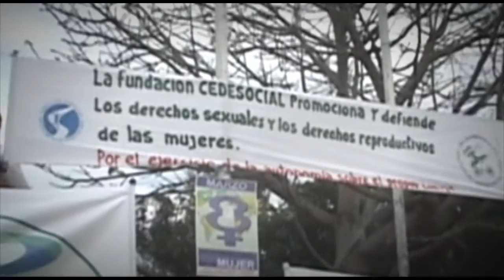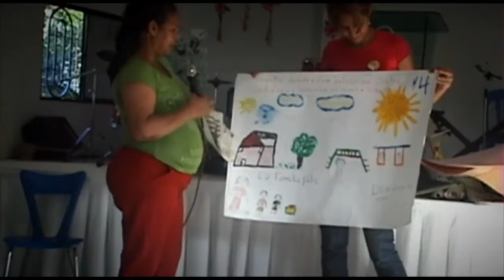Mujer CAFAM Atlántico 2012 YANETH MARTINEZ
"Cuando tenía 20 años yo quería cambiar el mundo, a mi edad, ya yo sé que los cambios micro son el inicio de los cambios globales", Yaneth Martínez, Mujer CAFAM Atlántico 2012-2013.

Esta historia habla de una mujer, como muchas historias de gentes de este mundo. Pero esta habla de lo que significa ser mujer en Colombia, en el Caribe.

La historia de Cecilia Yaneth Martínez Rodríguez no es la de cualquier mujer. Empezó en Bogotá, la ciudad que la pujó a este mundo del cual ha estado inconforme, y con la inquietud de cualquier adolescente, llegó a Barranquilla cargada de preguntas y de una maternidad temprana que la llevó a asumir la vida para adaptarse a una nueva ciudad, a nuevas costumbres y decidir quedarse en la Arenosa, Curramba, a la que adoptó y apodó su 'patria chica', "Nací en Bogotá pero me siento absolutamente Caribeña, es la gente más acogedora que hay, para mi vida ha sido parte de mi propio desarrollo sensibilizarme frente a un grupo que la vida me regaló", comenta.

La entrega a su trabajo basado en el humanismo llevó a que la proclamaran como la Mujer Cafam 2012 Atlántico, en reconocimiento a su dedicación en la promoción y defensa de los derechos de la mujer y la niñez.

Los hechos que reúnen esta historia, al mejor estilo de las tramas de aventura, recorren los caminos de las luchas prendidas del activismo, la apuesta total y permanente por la educación y las recompensas y sinsabores del trabajo comunitario, atados a una cadena de sueños para abrir en esta sociedad espacios y acciones para la equidad, la solidaridad, el respeto y la inclusión, donde todo ser humano pueda ejercer sus derechos y donde se reconozca la autonomía de la mujer; en medio de una cultura que le dijo muchas veces sin dolor a Yaneth que su trabajo no valía la pena, que luchaba por una causa perdida.

"Ser Mujer CAFAM es una gran responsabilidad social porque dar menciones especiales a personas individuales significa que las personas nunca estamos solas, y menos en un trabajo que es colectivo. Las mujeres debemos trabajar por generar mayores liderazgos", expresa Yaneth desde su escritorio en CEDESOCIAL (Centro de Desarrollo Social), la fundación que hace 14 años fundó junto con su amiga y socia Nazly Mulford, organización que hoy dirige y desde donde lideran la promoción y defensa de los derechos sexuales y reproductivos, programas de educación no formal para la sexualidad, los procesos de atención a mujeres maltratadas, a la niñez y la juventud, acentuando el trabajo en la primera infancia, convirtiéndose así en un referente y autoridad en la ciudad sobre estos temas.

Yaneth nunca había estado al tanto de este premio, pero le llamó la atención hace algunos años una mujer que fue trabajadora sexual en el Magdalena y ganó este galardón, ya que pudo ver lo valioso de resaltar procesos de cambio en el desarrollo y redirección hacia una propia vida. Pero quienes la impulsaron definitivamente a postularse para este premio fueron sus amigas y compañeras de trabajo, quienes consideraron que era el momento de dar a conocer todos sus logros como ejemplo a otras mujeres.

CEDESOCIAL como las demás ONG´S deben garantizar la sostenibilidad económica a través de la financiación de proyectos, de la empresa privada, el Estado, o la cooperación internacional, situación que como afirma Yaneth, "para CEDESOCIAL es muy difícil porque nunca hemos tenido un donante permanente que le garantice las funciones mínimas a la Fundación, entonces nos toca mantenernos a través de proyectos y programas de poca duración que ponen en riesgo la continuidad de nuestras campañas, proyectos y actividades de prevención". Sin embargo para Yaneth esto no ha sido impedimento para seguir trabajando, en especial en esta Región del país. Costeña por adopción es una mujer que enaltece con su trabajo y su ejemplo de vida a las mujeres Atlanticenses, merecedora de esta distinción nos recuerda una vez más que "Los sueños, mientras podamos irlos ejecutando, aunque tengamos tropiezos, no los desechemos, porque los sueños sí se pueden cumplir".

Los premios CAFAM a la mujer es el mérito más importante con el que sedestaca a las colombianas que trabajan por las comunidades más vulnerablesdel país, aquellos que sufren las consecuencias de la pobreza, lasenfermedades, el abandono, las tragedias naturales o la violencia, vistocon carácter social. La ganadora debe ser una mujer que a través de suesfuerzo y sus méritos humanos y morales, haya contribuido a mejorar lacalidad de vida de personas, familias y comunidades.  Este premio nacióhace 23 años por la Caja de Compensación Familiar CAFAM.